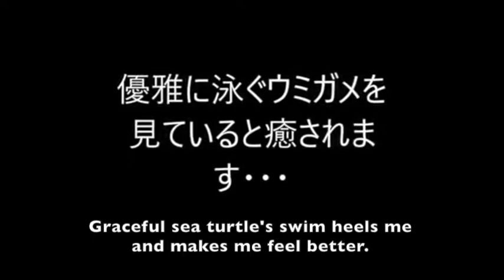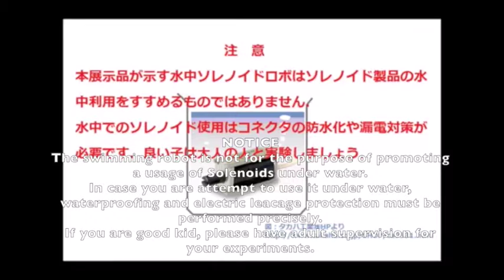Swimming turtle robot Sol kame– SOLECON4th